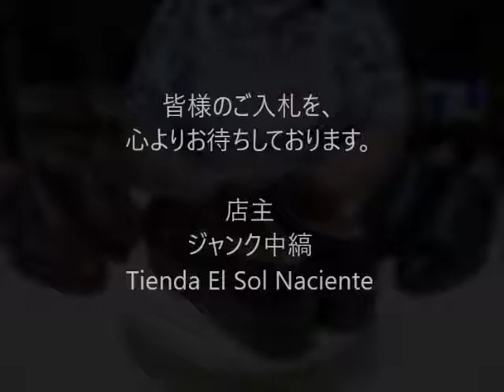ジャンク中縞の商品説明160716 21 CA301BL270